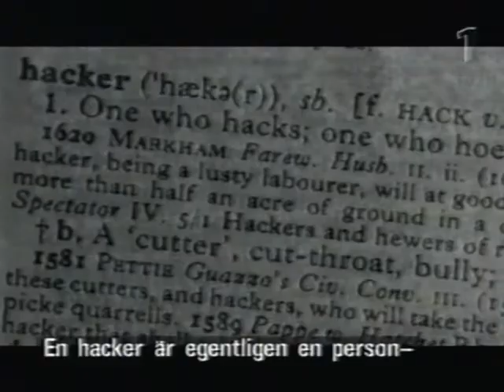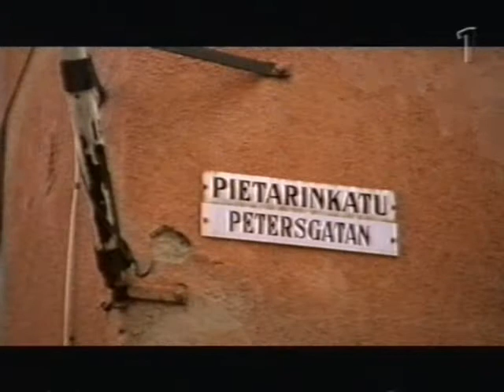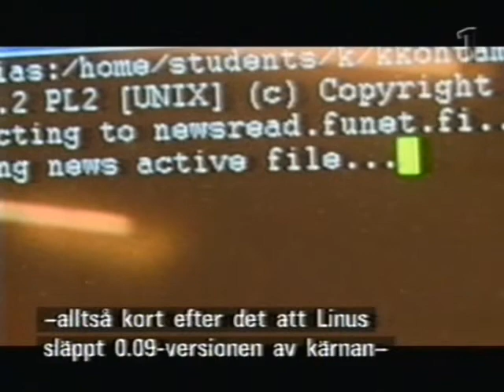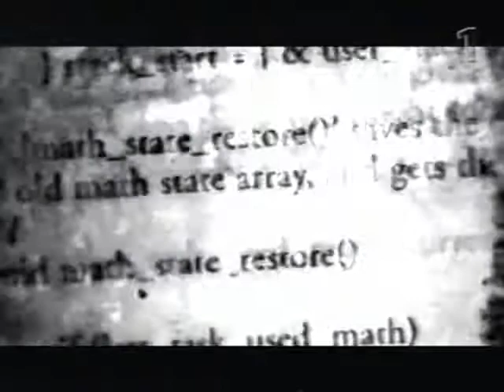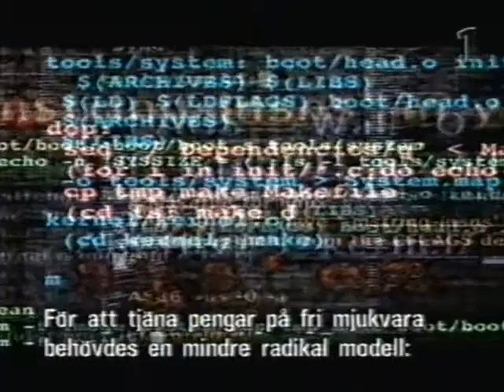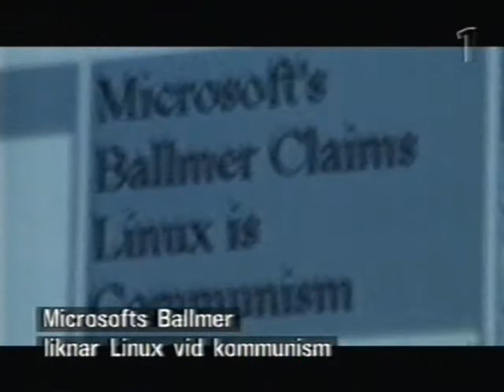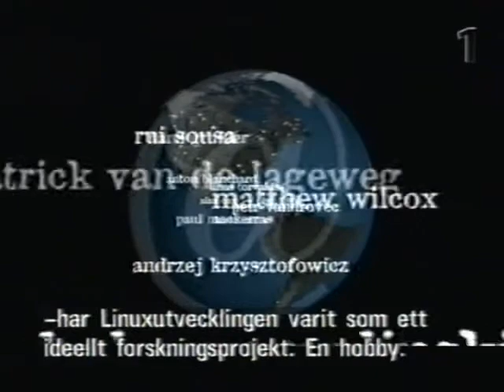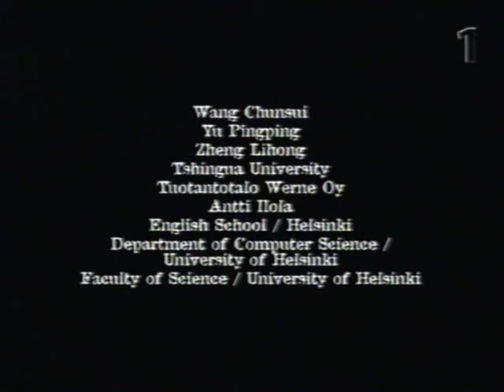The Code Linux documentary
linux il codice documentario 2021

Full Ethical Hacking Course - Network Penetration Testing for Beginners (2019)
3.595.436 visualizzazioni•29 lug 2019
freeCodeCamp.org